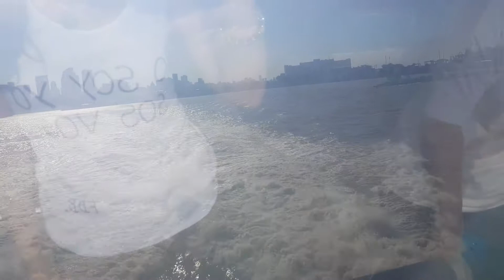BUQUEBUS FRANCISCO . BS.AS. A MONTEVIDEO 07-12-2017